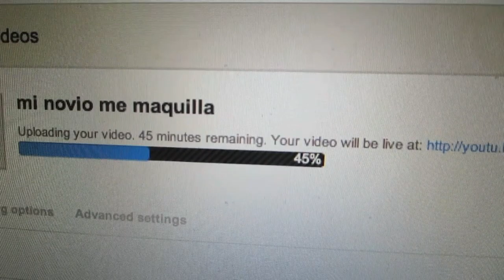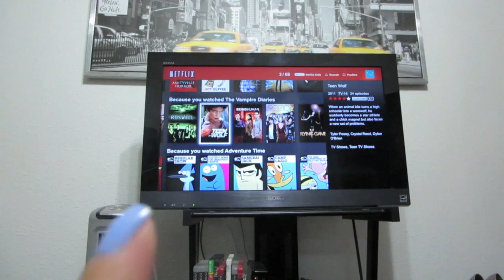QUE BONITA (08/12/13)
Nuestro Instagram:
heyitspriguel

Muchas gracias a Kono Vidovic por prestarnos su canción.